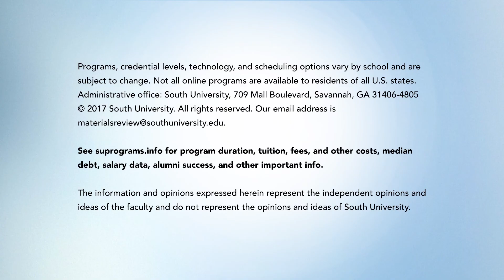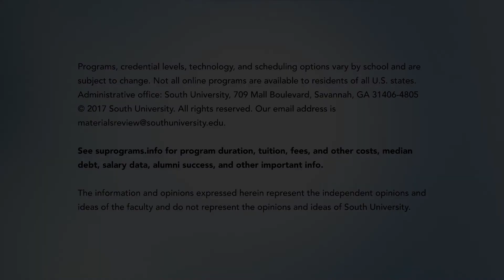MMSc in Anesthesia Science | South University | Dr. Gina Scarboro, Program Director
An education earned at South University goes beyond academics. Dr. Gina Scarboro shares details about the Master of Medical Science in Anesthesia Science program, and how it prepares you as a professional.